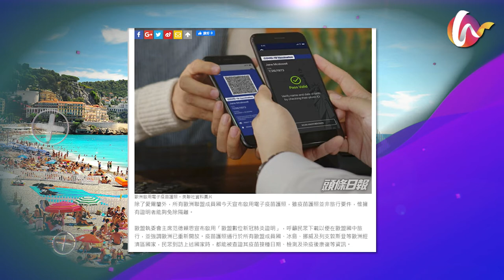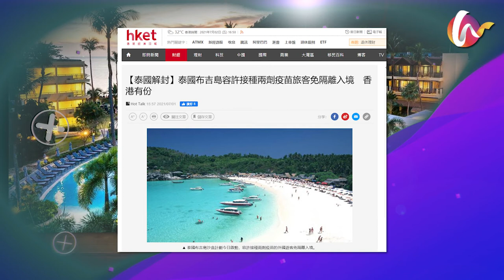【走出疫境】出發了! 歐盟電子疫苗護照 + 泰國布吉島沙盒計劃，布吉島開放了! (20210703)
為了提供更多旅遊資訊比大家 ，香港國際旅遊除了會繼續介紹香港好去處外 ，特別推出全新節目「走出疫境」，為大家提供疫情下的最新旅遊資訊 ，等大家掌握疫情、安心出行。